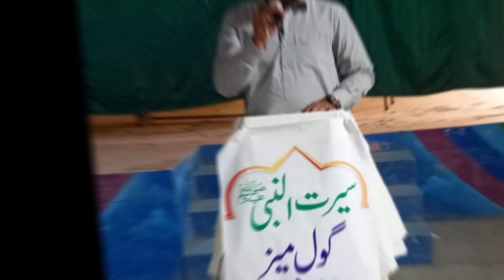Seerat E Nabwi (PBUH) Conference in Chishtian.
Seerat-e-Nabwi is all about exploring the incredible life of Prophet
Muhammad (peace be upon him). It delves into his upbringing, his
journey as a prophet, his teachings, and the impact he had on the
world. It's a fascinating study that helps us understand his
character, values, and the principles he established for Muslims to
follow. It's truly inspiring! 😊🙏Seerat-e-Nabwi refers to the life
and teachings of Prophet Muhammad (peace be upon him).